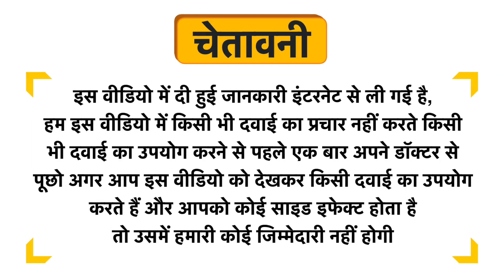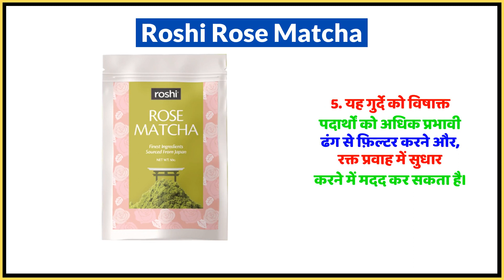Roshi Rose Matcha Uses in Hindi | Side Effects | Dose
Roshi Rose Matcha Uses in Hindi | Benefits | Side Effects | Dose